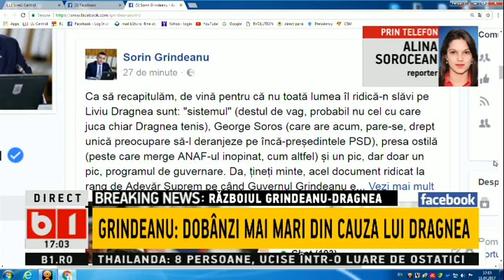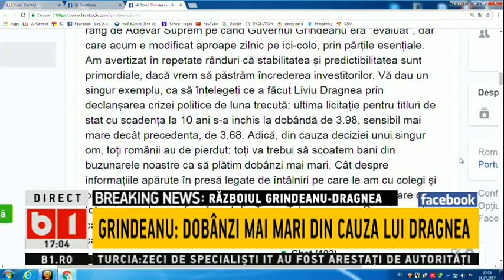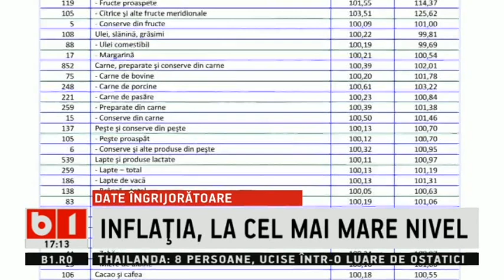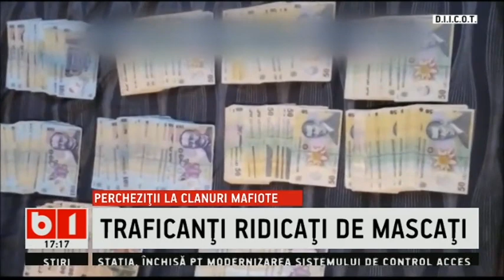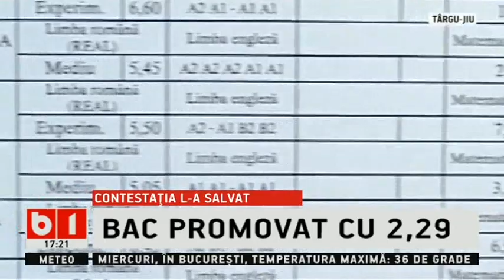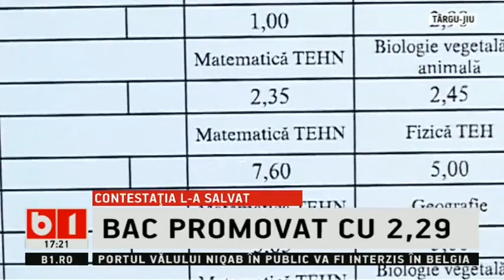STIRI B1TV 11 IULIE ORA 17 ACTUALITATEA DIN ROMANIA